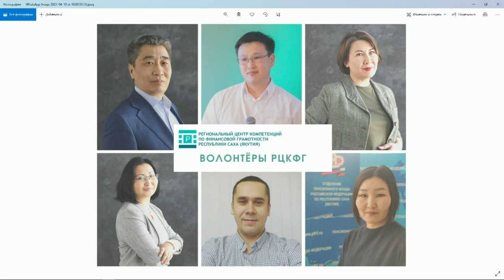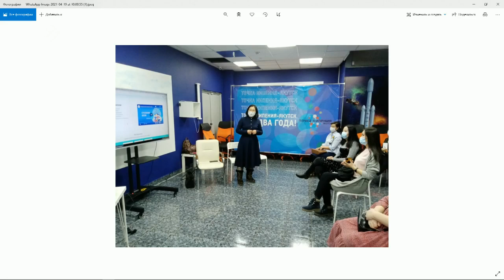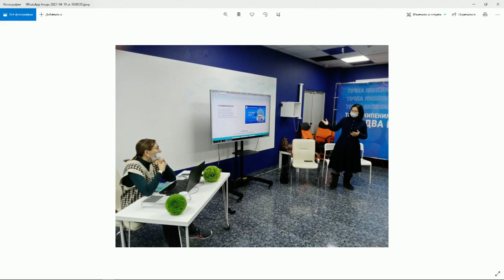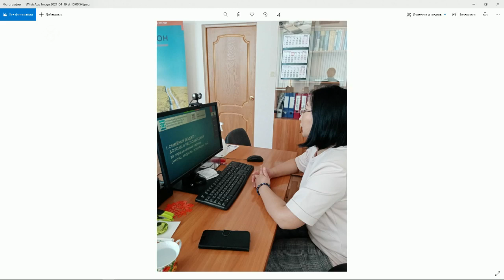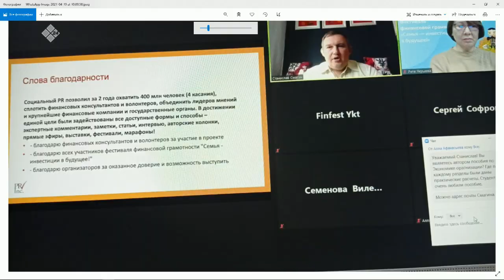«Якутск сегодня» (19.04.21)